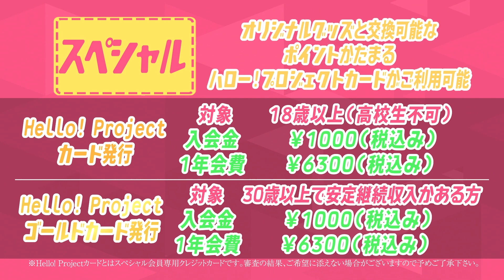【ハロ！ステ#323】こぶしファクトリーお知らせ、Hello! Project 2020 Winter モーニング娘。'20＆つばきファクトリー LIVE、キッチン MC：羽賀朱音＆森戸知沙希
こぶしファクトリーからのお知らせ、Hello! Project 2020 Winterからモーニング娘。'20 ＆ つばきファクトリー の新曲LIVEパフォーマンスをお届け！ハロー！キッチンは野村みな美と新沼希空が「ふろふき大根」に挑戦！ MC：羽賀朱音（モーニング娘。'20）＆森戸知沙希（モーニング娘。'20）

00:05～ こぶしファクトリーからのお知らせ
06:19～ モーニング娘。'20「LOVEペディア/人間関係No way way」（1.4 中野サンプラザ）
18:23～ ハロー！キッチン「ふろふき大根」に挑戦（野村みな美＆新沼希空）
33:08～ つばきファクトリー「意識高い乙女のジレンマ」（1.4 中野サンプラザ）
　　　　＊つばきファクトリー浅倉樹々はこの日の公演を欠席しています。